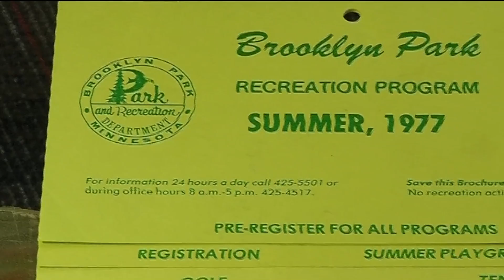Brooklyn Park youth programming leader retires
Brooklyn Park Mayor Jeff Lunde has declared this Thursday "Jan Ficken Day" in the city. Ficken, who has been part of Brooklyn Park's Recreation and Parks Department for 38 years, is retiring.
"I feel good," Ficken said. "I feel good about what we've been able to do during the time we've been here."
Ficken has every right to feel good. She has been been a productive fixture in the city for almost four decades.
"She's really kind of been the building block of the park and rec department," said Rich Gates, a Brooklyn Park City Council member.
Ficken joined Brooklyn Park's Recreation and Parks Department in 1979 and her fingerprints are all over the city. She helped start the Zanewood Recreation Center, something she's really proud of because it gives low-income kids a chance to thrive in positive situations.
"Recreation and police joined forces to get this building open because we were really seeing some decline in the environment for teens in our community," said Ficken.
The Community Activity Center was also built on Ficken's watch. The venue opened in 1984 and became a go-to recreation spot in Brooklyn Park.
"That caused this explosion of recreation needs and programming in the community," Ficken said. "It was a young community growing."
Ficken certainly has seen a lot over the years, especially in youth playgrounds. The looks and the styles have changed dramatically. The retro play areas from the 1970s and 80s have been replaced by state of the art equipment and toys.
"Parks have changed," Ficken said. "Parks have been built."
Brooklyn Park now has 67 city parks and Ficken says number 68 could be built on a 31-acre chunk of land near Target's Northern Campus.
Through all the building, her main focus has always been on recreation programming.
"I think her legacy is going to be what she's done for the youth," Gates said.
Michelle Margo will take over for Ficken when she leaves her job.